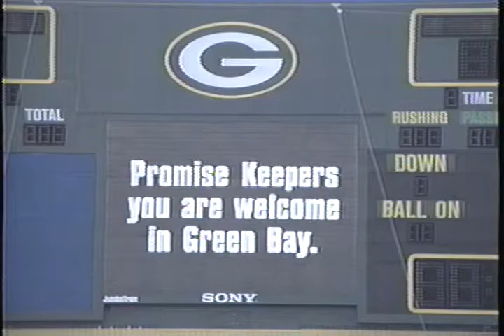Promise Keeper - Reggie White & Bob Harlan - 1997?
Promise Keeper invitation video featuring Reggie White & Bob Harlan - 1997?